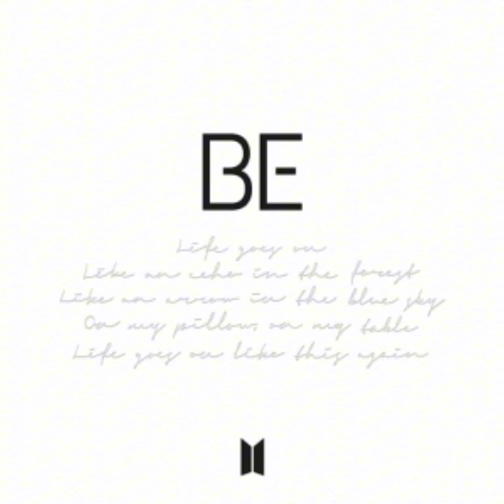BTS - Life Goes On (Radio Disney Version)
This is A Radio Disney Version Of BTS